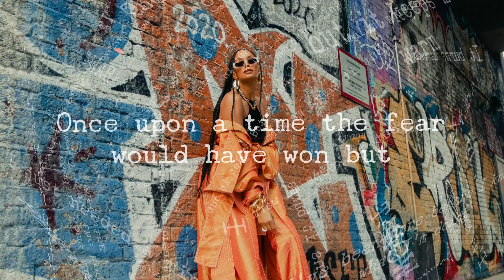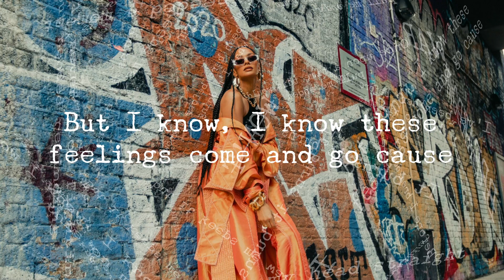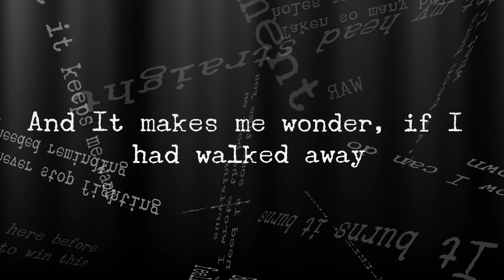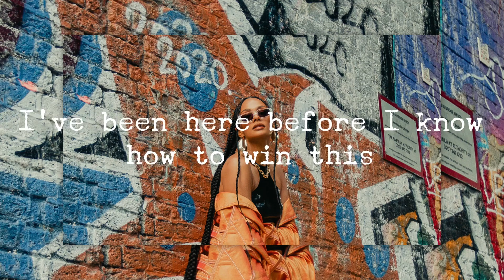Alesha Dixon - WAR - (Official Lyric Video)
Alesha's brand new track "WAR" is out now.

Lyrics:

I just needed a minute
I just needed some breathing space
I just needed a moment
To get my head straight

I've been feeling it all and
I just wanted to let it out
All I need is a moment
Before I breakdown

Once upon a time this would pull me under but I know
I Know these feelings come and go cause
Once upon a time the fear would have won but now I know
I Know I can do this on my own

It burns it burns but it keeps me warm, I've been here before I know what I'm doing
It burns it burns but it keeps me warm, I've been here before I know how to win this war I've been here before I know how to win this war

All I need is some time you know I wrote the book on surviving
And I'll never stop fighting but needed reminding
Taken so many bullets the holes are just letting the light in
Keep letting the light in and I won't breakdown

Once upon a time this would've pulled me under
And it makes me wonder if I had walked away
Standing in the mirror would I still see someone I can rely on
Stronger because of yesterday